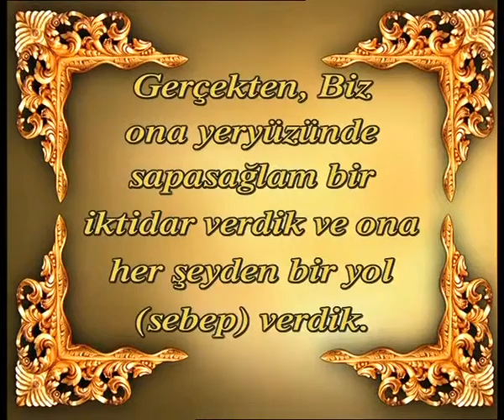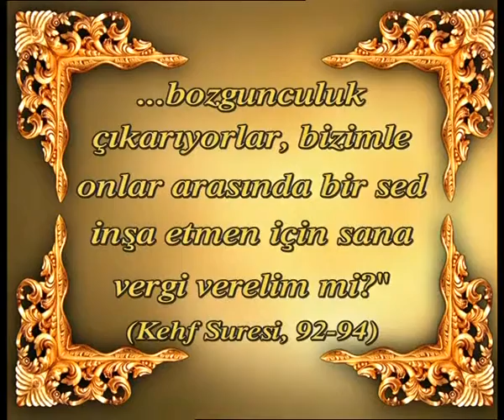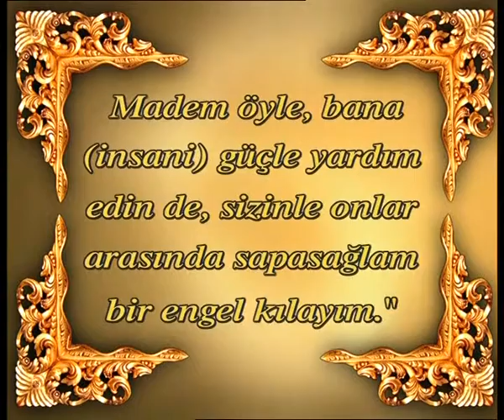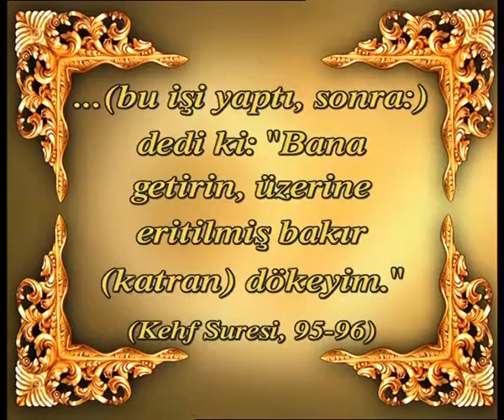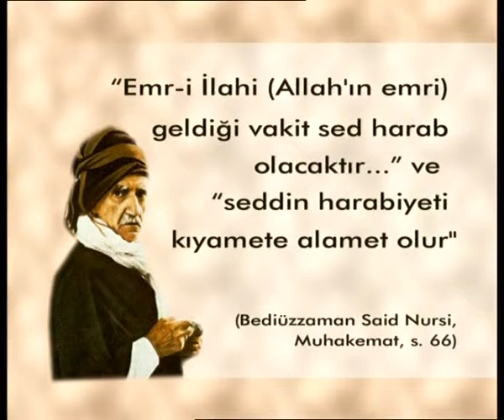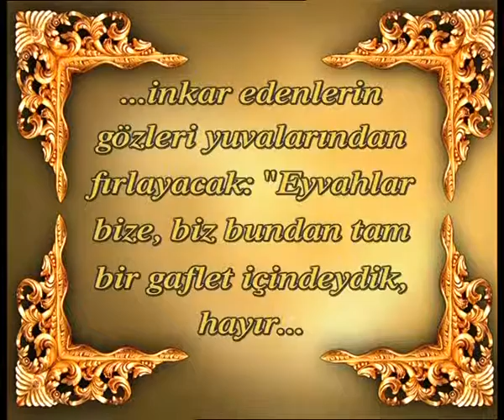YECÜC VE MECÜC NE ZAMAN VE NEREDE? - KURAN'DA YECÜC VE MECÜC